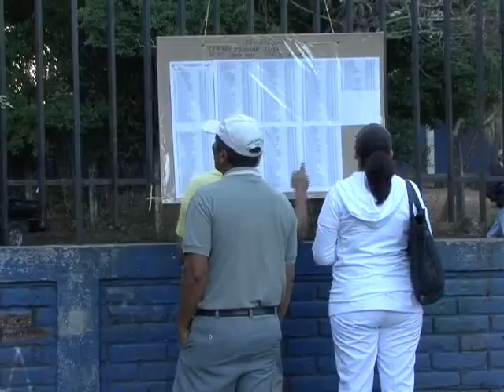MAYORES DE EDAD ACUDIERON A URNAS COND